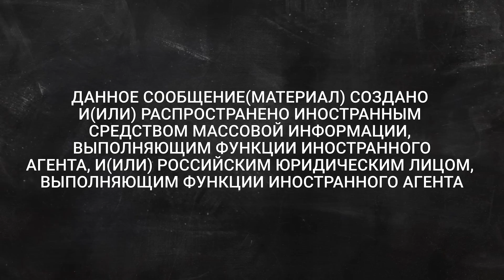Система такого никогда не делала